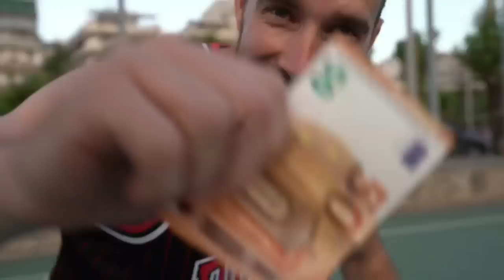ΔΙΝΩ 100€ ΣΕ ΟΠΟΙΟΝ ΒΑΛΕΙ 3/3 ΣΟΥΤ!!!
Σήμερα είμαι στην παραλία Θεσσαλονίκης στα ανοιχτά γήπεδα μπάσκετ και θα δώσω 100€ σε όποιον μπορεί να βάλει 3/3 σουτ! οι διαγωνιζόμενοι θα έχουν 5 ευκαιρίες να βάλουν 3 σουτ! αν κάποιος μπορεί να βάλει 3 στα 3 από την αρχή θα φύγει 100€ πλουσιότερος!!!